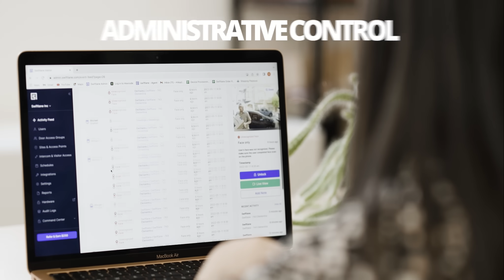Swiftlane SwiftReader X Video Intercom and Access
Swiftlane combines convenience and high security to ensure every community is a safe, desirable place to live. Our cloud-based end-to-end smart technology provides access to every point in a building using face recognition access, mobile access, video intercom, visitor PINs, key card access, and voice-enabled unlock.